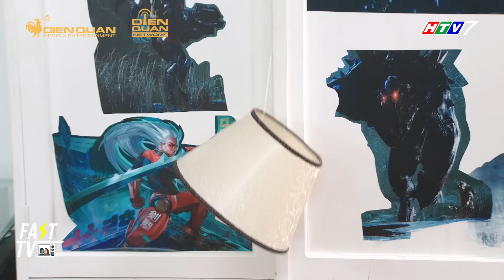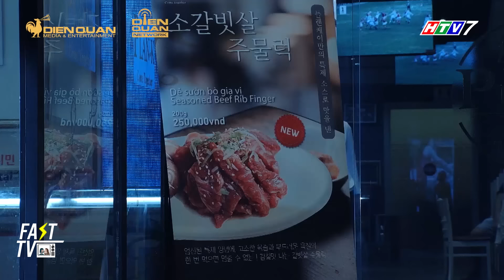Gia đình là số 1 P2: Trạng Nguyên nhẫn tâm làm thất lạc Lam Chi và cái kết "kinh hoàng" cho 2 anh em